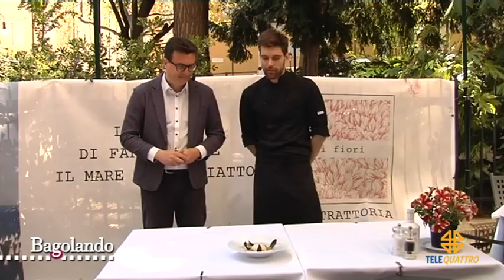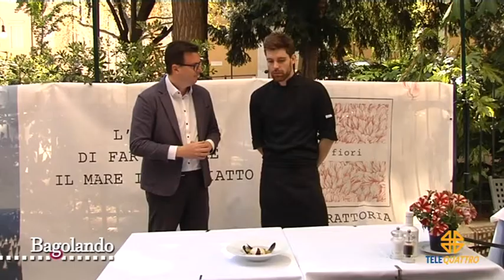BAGOLANDO | 18/05/2022 19:02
BAGOLANDO | 18/05/2022 19:02 - Produzione MEDIANORDEST - Segui Telequattro anche sul digitale terrestre! Visita il sito